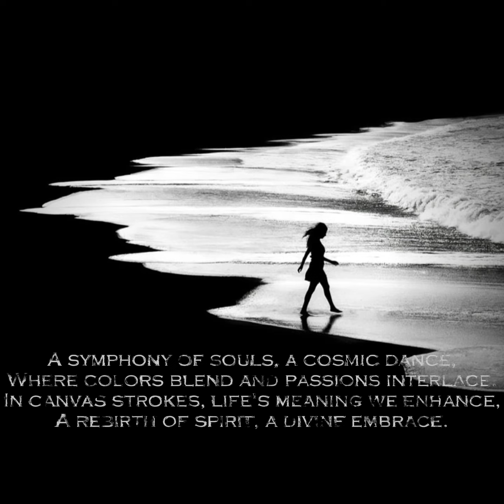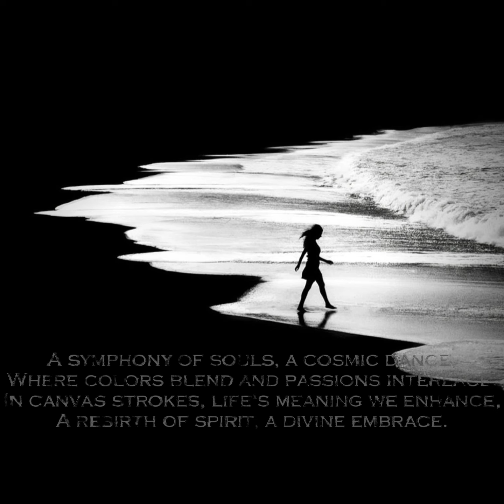Symphony of the Soul's Awakening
Through death's dark veil, a new dawn breaks,
As creativity's flame eternally wakes.
A canvas of souls, where hope never sakes,
A symphony of life, for humanity's sake.